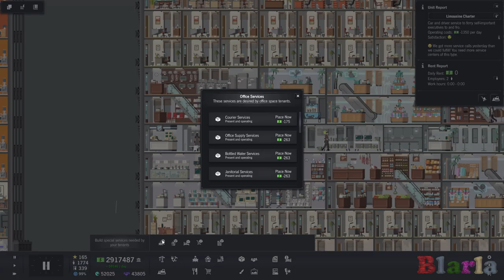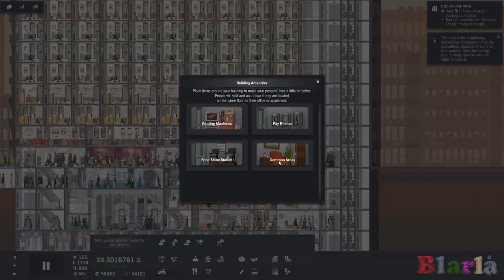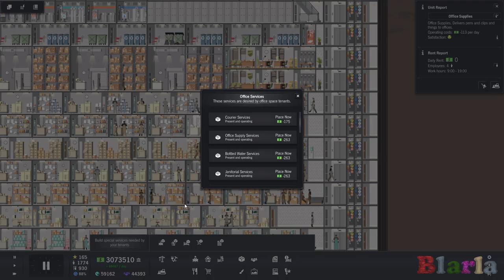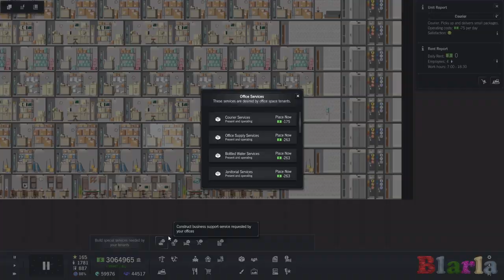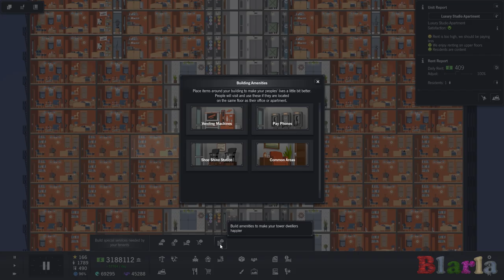🏗️ Project Highrise: Tokyo Towers #35 - Luxury Duplex Penthouses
We complete the very top of Peeping Towers, in today's ProjectHighrise by @SomaSim_Games.

Project Highrise is a skyscraper construction and management simulation game. Build a world-famous skyscraper that will be the envy of the entire city, masterpieces of art and engineering.  But a skyscraper is more than just steel and glass, it’s an intricate ecosystem, full of people that live, work, shop and holiday in the building.  They become a complex machine that needs your steady hand to keep it running smoothly and efficiently.

♥ ALL TOP COMMENTS!

○ Developer: SomaSim
○ Publisher: Kasedo Games

○ Outro: Wah What’s Up 2 by Anders Bothén
○ Game: In game music